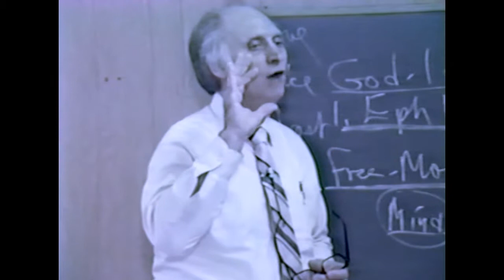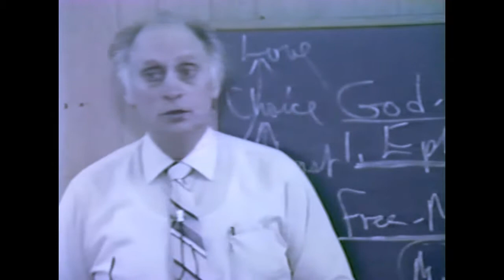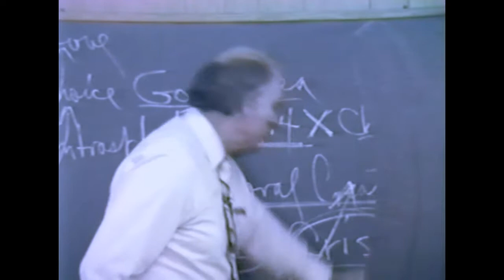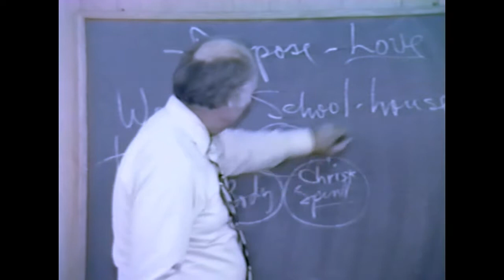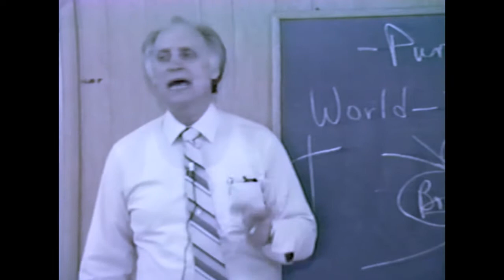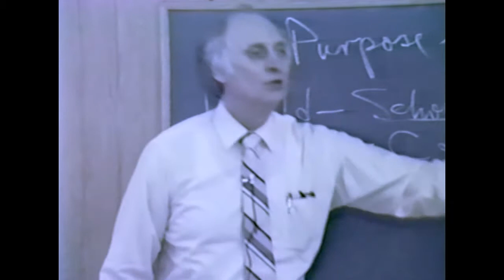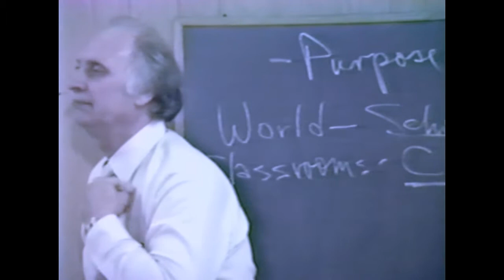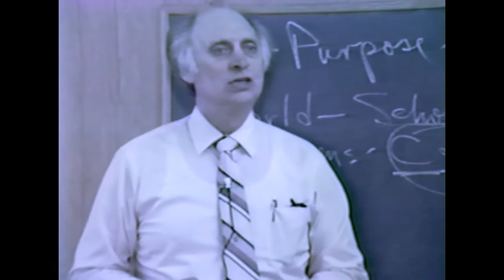FUND. Lesson 5 of 8 lessons in Album 3, God's Plan & Purpose (F54)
Warren Litzman teaches The Fundamentals Bible Study series, the first level of Precept Upon Precept. Precept Upon Precept begins with The Fundamentals series, and progresses to The Living Christ series, which includes more advanced teachings.